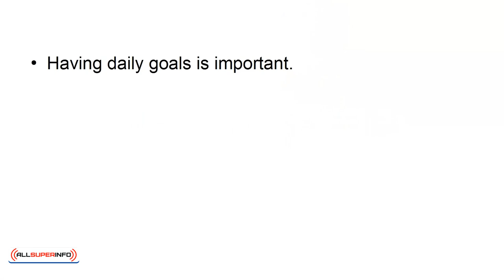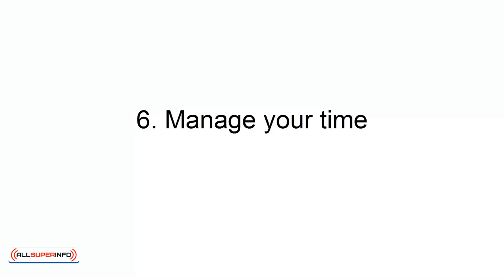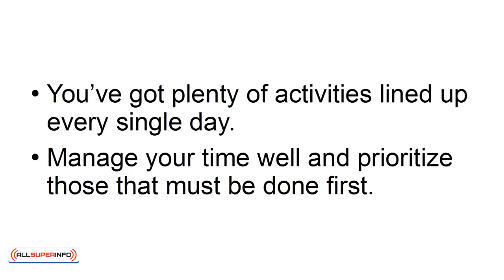09 Top 6 Habits That Will Help You Achieve Your Goals Faster